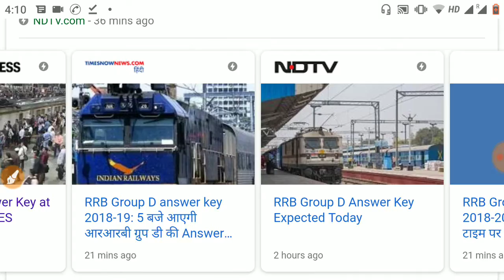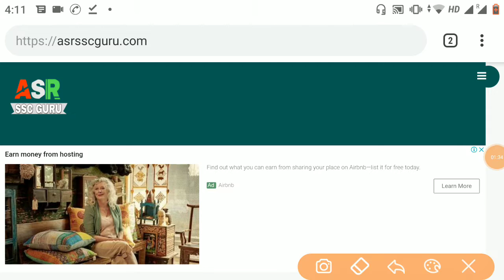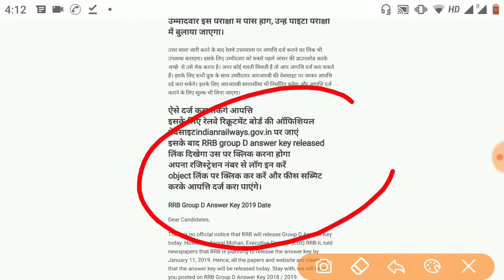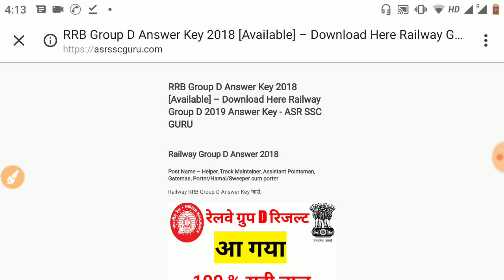Railway group d answer key 2018| rrb group d answer key at 5pm |कब आएगा ग्रुप दी का आंसर की